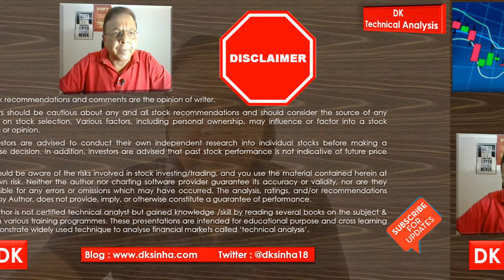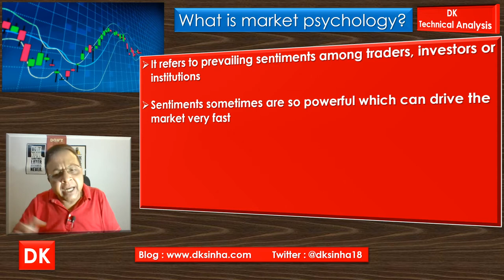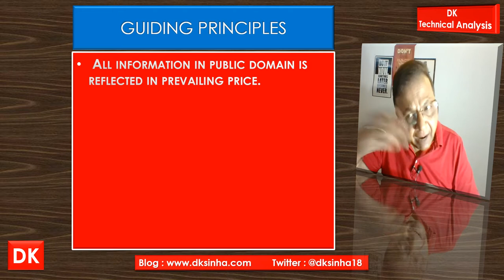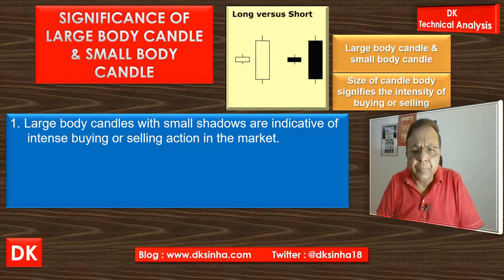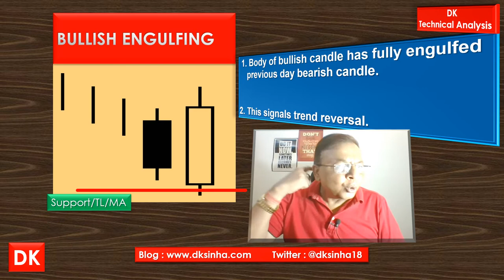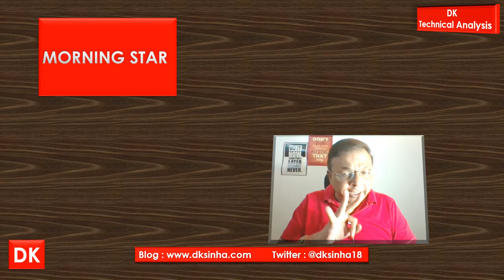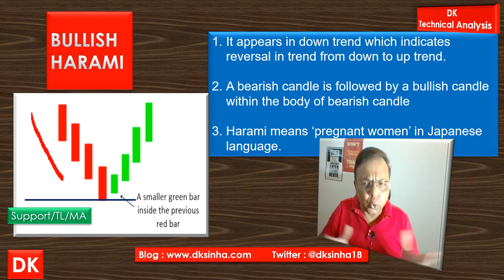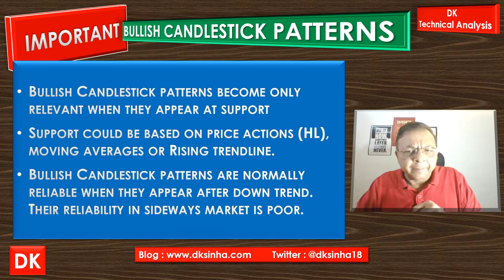Master Candlestick Patterns For Trading Success - Zero to Hero #10 - D K Sinha!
Learn how to master candlestick patterns for trading success in this informative video by D K Sinha. This Zero to Hero series will help you understand and utilize candlestick patterns in your trading strategies.